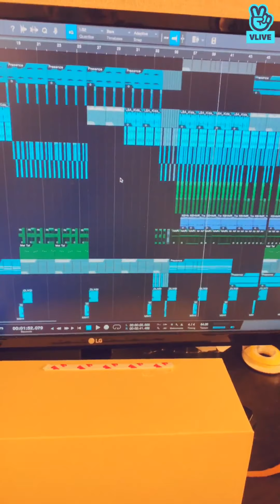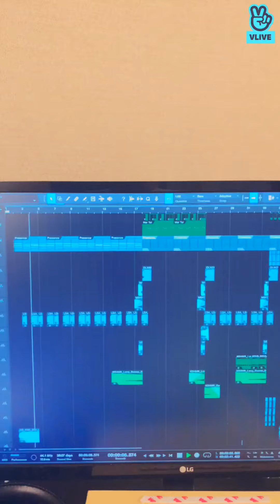[ENG SUB] ATEEZ VLIVE ~ HONGJOOG VLIVE ~ 2019-12-22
비하인드를 들고 온 🎅
[🎅 Who Brought a Behind ]